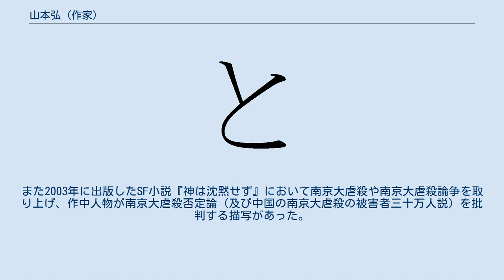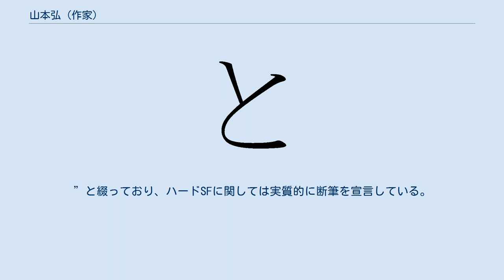山本弘 (作家)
山本 弘（やまもと ひろし、1956年 -）は、日本のSF作家、ファンタジー作家、ゲームデザイナー。
と学会元会長。
「山本弘」はペンネーム、本名は「山本浩」。
日本SF作家クラブ会員。
京都府出身。
最終学歴は京都市立洛陽工業高等学校電子科卒業。
 アマチュア時代に筒井康隆主宰のSFファングループ「ネオ・ヌル」に参加、1976年からSF同人誌『NULL』にて短編小説を発表する。
また、やはりSF同人誌『星群』にも参加。
のちに改稿され商業誌に発表された「シュレディンガーのチョコパフェ」は、最初『星群』のオリジナル・アンソロジーに発表されたものである。
同作により、1986年にSFファンジン大賞・創作部門を受賞。
 1978年、第1回奇想天外SF新人賞佳作を受賞した「スタンピード!」でデビュー。
このとき同時に佳作を受賞した作家に新井素子がいる。
処女長編は1988年出版の『ラプラスの魔』（角川文庫より刊行）。
 安田均をブレイン役として、水野良らとSFゲームサークル「シンタックスエラー」を結成。
のちにゲームデザイナー集団グループSNEに発展する。
 グループSNEでは、SF、ファンタジー小説を手がけ、現在はグループSNE社友。
1990年代の著作の大半はライトノベルの長短編で『ソード・ワールド』シリーズ（富士見ファンタジア文庫）および『妖魔夜行』・『百鬼夜翔』シリーズ（角川スニーカー文庫）の主要著者グループの一人である。
ソード・ワールドにおいては西部諸国、『妖魔夜行』シリーズでは世界観の基本設定を担当し、森崎摩耶、穂月湧を主人公としたシリーズを執筆している。
また浜本弘として自作にチョイ役で出演している。
このことは後日コンプRPGの読者にシナリオネタにされている（『生みの親を死守せよ!』という作品が同雑誌の妖魔夜行コーナーで投稿作品として紹介されている）。
 ライトノベルSFの分野では『時の果てのフェブラリー』などの作品があり、この分野においては、野尻抱介らとともにハードSF志向が強い作家のひとりである。
「SFの本質はバカ（バカバカしさ&真剣さ）である」というスタンスを表明しており、現実にはありえない発想に科学考証を加えるというセンス・オブ・ワンダーを重視している。
 ライトノベル分野以外では、2003年以降SF作品を精力的に発表し、正統派のSF作家としての評価を急速に高めた。
2004年の長編『神は沈黙せず』は第25回日本SF大賞候補作に、2005年の短編「メデューサの呪文」はSFマガジン読者賞に選ばれた。
2006年の連作短編集『アイの物語』は第28回吉川英治文学新人賞候補になり、英語版も刊行されている。
2007年の連作長編『MM9』は第29回日本SF大賞候補になり、さらに『SFが読みたい!』のベストSF国内篇の第2位となるなどした。
同作も『アイの物語』に続いてハイカソルより英語版が刊行された。
2011年、『去年はいい年になるだろう』で第42回星雲賞日本長編部門（小説）を受賞。
 「主人公は世界の本当の姿を知らない」「現実は見た目どおりではない」というスタンスの作品を示す「パラノイアSF」という概念をたびたび提唱している。
 本職はSF作家であるが、トンデモ本を楽しむ集団「と学会」の初代会長としてもよく知られている。
 と学会名義では『トンデモ本の世界』や『トンデモ超常現象99の真相』などに執筆しており、その他のオカルト関係の書籍、雑誌、ムックにもよく寄稿している。
ノストラダムス、UFO、ゲーム脳などといった疑似科学、オカルトに関するコメントを発表するなど、マスコミでの活動もしている。
1997年以降は何度かテレビ番組にも出演しており、2005年には『奇跡体験!アンビリバボー』にも出演し、超能力実験の審査員を務めた。
 これらの超常現象や陰謀論などを扱ったテレビ番組、雑誌などに関連してマスメディアの姿勢について言及することも多い。
マスメディアは人の手によるものであるため、時には誤った内容を伝えたり編集や構成によって取材内容の改竄をおこなうことが可能であり、場合によっては演出や脚本におけるヤラセや捏造もありうる、として実際に活字や映像として出される情報が全てではないこと、また必ずしも事実とは限らないことをたびたび指摘しメディア・リテラシーの...